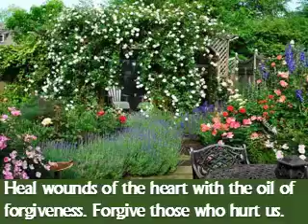Wings of a Dove(119)